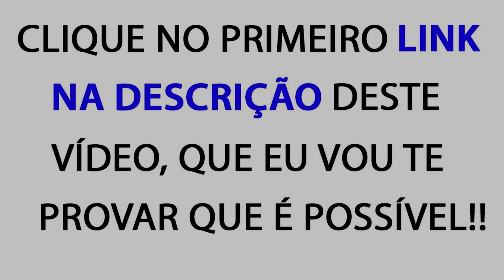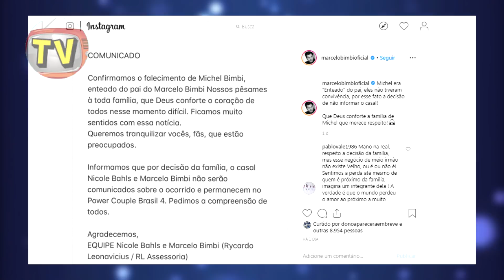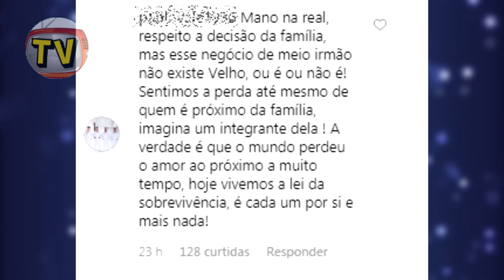Familiares de Marcelo do Power Couple toma atitude IMPACTANTE e público não 'ACREDITA'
💰 GANHE DINHEIRO TRABALHANDO EM CASA DE FORMA SIMPLES E SEM MUITO ESFORÇO 💰